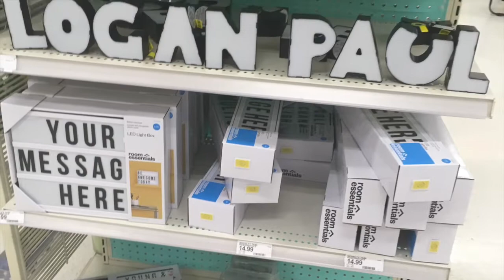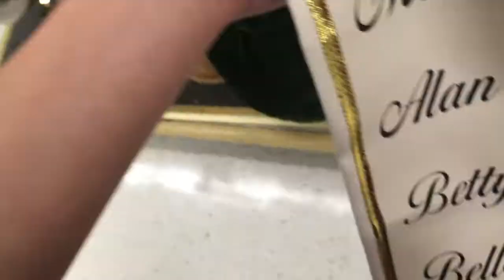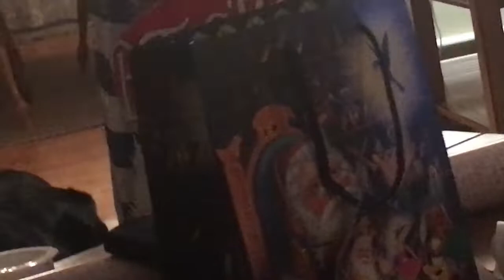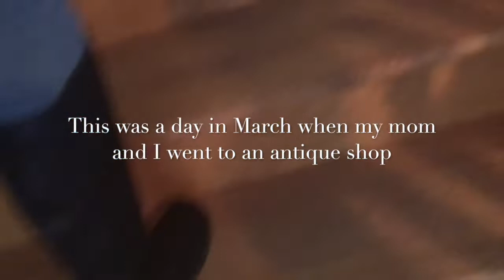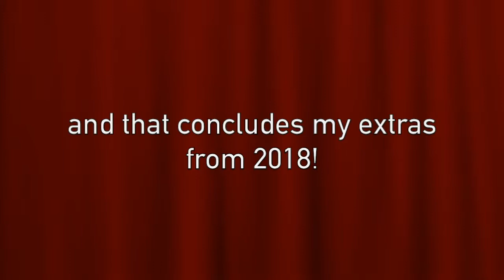Videos I Never Posted! ~Sam's Dollhouse~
I've seen a couple of other youtubers posting some of their unseen videos, and I thought I'd show you some of mine! Enjoy!!!